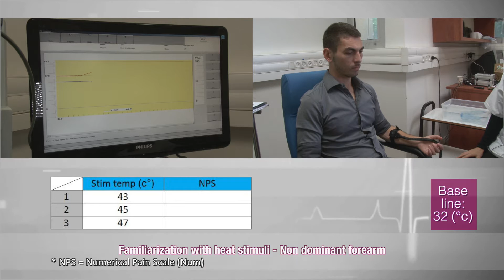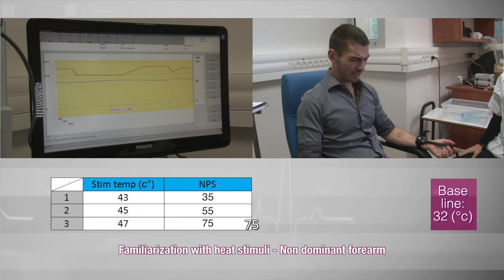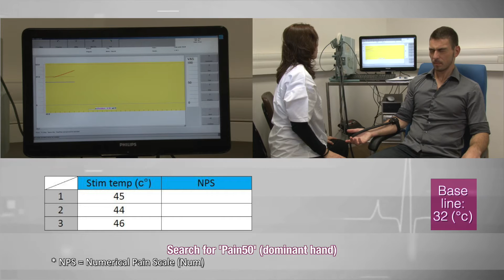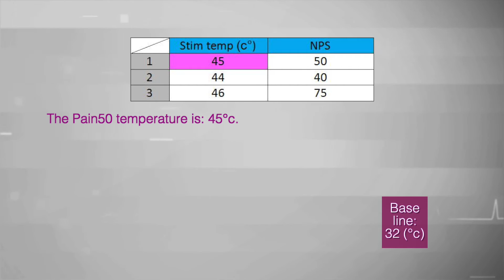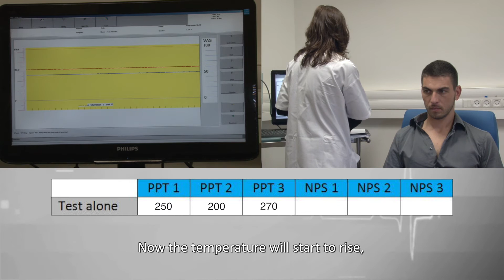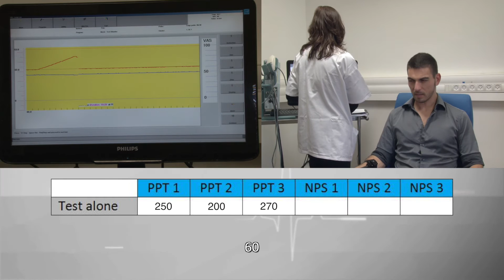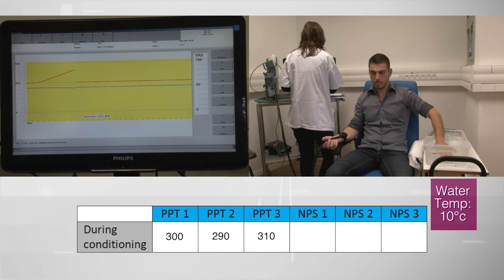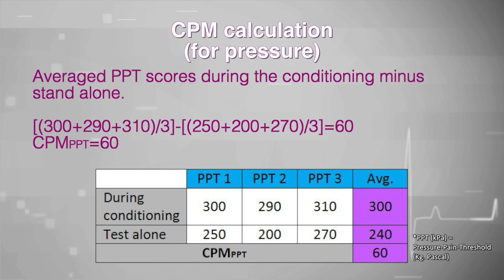Conditioned Pain Modulation (CPM) Protocol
This video clip describes the procedure of testing conditioned pain modulation, as performed in David Yarnitsky's lab in Rambam Health Care Campus, Technion Faculty of Medicine.
The protocol consists of mechanical and thermal stimuli for the test-stimuli, and cold water immersion for conditioning stimulus.

Video and Editing: Nathaniel Ayzik, RHC 04/2016.